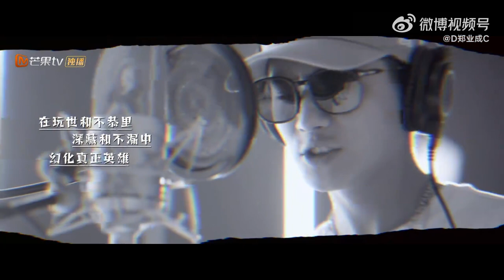MULTI SUB: 🎼🎙️👍FULL "双雄” Two Heroes OST desirecatcher zhengyecheng sings & raps w/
Lyrics: song "双雄"
郑业成&辛云来&达桑嘉措
编曲:王峰@Abucks
制作人:杨云翔@Abucks
Rap编写:郭环泽
统筹:于镇泽
监制:杨哲凡
音乐出品:天娱传媒
当心掉进被操纵的梦
黑暗之中的阴谋
欲望的漏洞 将企图暴露空气中
真相 绝不会密不透风
纵然演技再生动
正义必定踏碎罪恶丛生的瞳孔
是信念 是想要守护的笑容
是羁绊彼此左右
是羁绊彼此左右
华丽开场的强强联手
清晰心跳声 燃烧的勇
险象迭声任乌云轰隆
迷障之中无畏的风
玩世不恭这面具谁懂
伪装之下是高明的谋
亦真亦幻 亦邪而亦善
光辉的心本属于英雄
纵然演技再生动
是羁绊彼此左右
Rap:
最繁华的 都市里
总会有 不安的因素就
像是褥疮
有些人 沦陷其中就得 有些人站出来
哪怕是需要负伤
当然有的时候也会迷路
但一定会解开层层的雾
我跟你 不一样 千万的 笑脸在 等待着
需要我们去守护
你的阴暗面 我都看得见
在你对立面 我们梦里见
记忆
的碎片 的片段 再变幻看得见
的碎片 的片段再变幻看得见
催个眠 翻个遍 梦里见
在玩世 和不恭里 深藏和 不漏中
幻化成真正英雄
亦正和 亦邪里 亦真和 亦幻里
代表了真正的邪不压正
亦真亦幻亦邪而亦善

3. Archeology, for fans who wants to know more about Zheng YeCheng and his past thoughts
6: Check playlists for other contents...I have been busy translating, have not had a chance to organize the playlists. :)